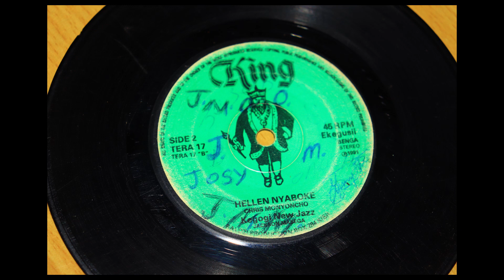CHRISTOPHER MONYONCHO&JUSTUS ORERO.TITLE-HELLENA NYABOKE.LABLE-KING 017 A.KEGOGI BAND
The song was composed by Justus Orero Nyagombe. Orero died early this year.